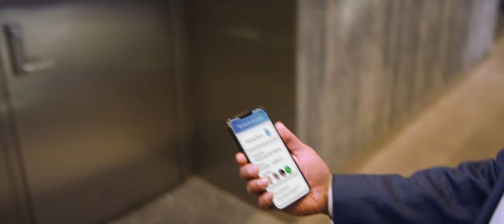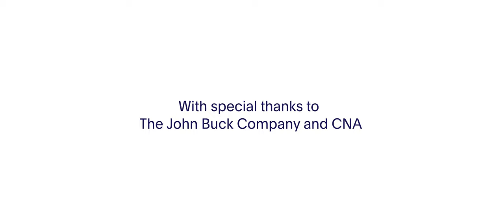Smart buildings are about people. A WiredScore & The John Buck Company film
Smart buildings are sustainable, cost-effective, future-proof, and above all, inspirational. At WiredScore, we don't award SmartScore Platinum on the technology alone, but on how the building impacts and improves the user experience.

Find out what makes 151 North Franklin so special and how SmartScore is helping landlords like The John Buck Company create effortless, smooth, slick, modern, and human smart buildings.